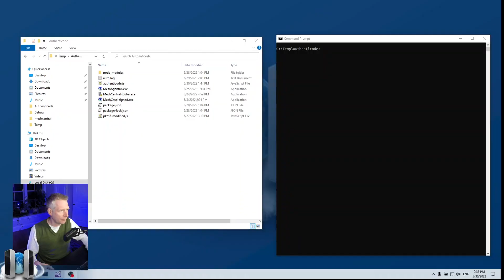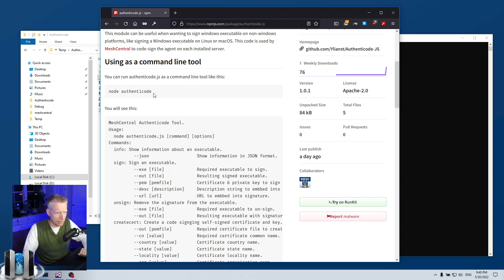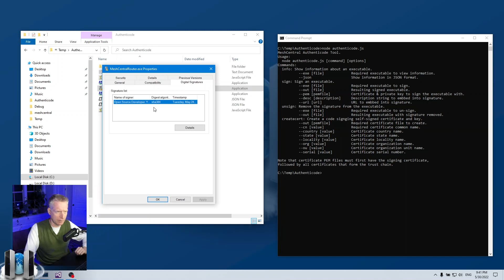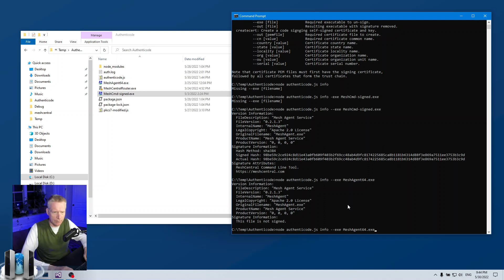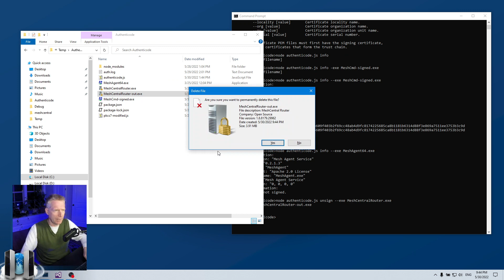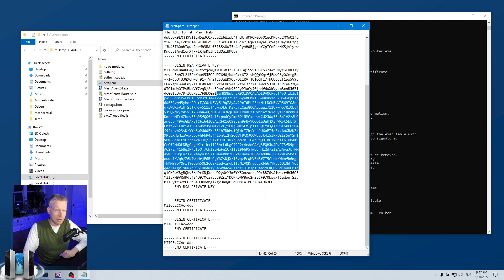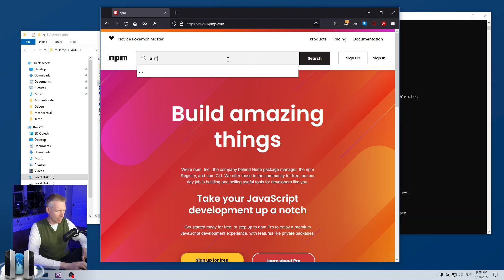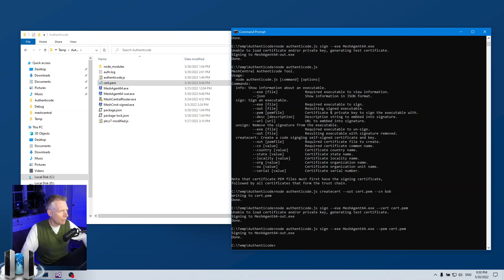MeshCentral - Authenticode-JS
MeshCentral comes with a Windows code signing tool that is purely build in NodeJS and that can sign a Windows executable on any platform. In this video, we look at how this tool works, the available commands and certificate format.

00:00 - Introduction
00:40 - Authenticode in NodeJS
01:20 - Integration into MeshCentral
01:35 - Authenticode-JS in NPM
02:25 - Running as a command line tool
03:41 - Demonstration setup
04:36 - Running the --info command
06:35 - Running the --unsign command
07:20 - Running the --sign command
08:10 - Running the --createcert command
08:50 - Certificate format
11:19 - Using authenticode-js as a module
12:20 - Integration into MeshCentral
13:05 - Conclusion